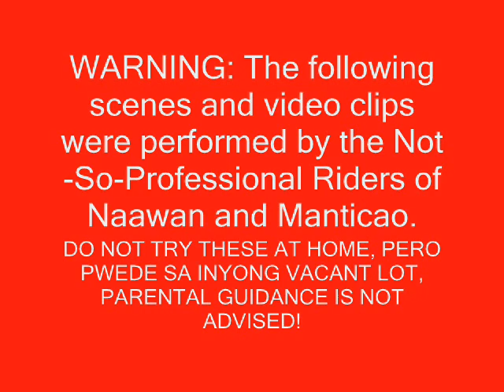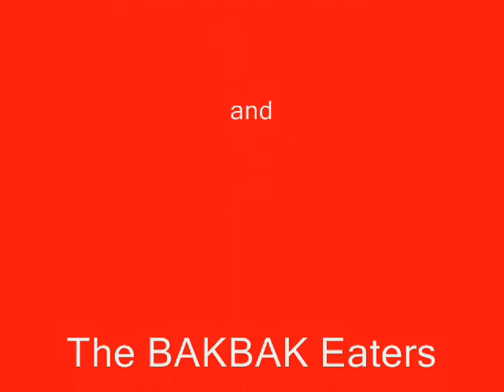Motocross Philippines Kuno? (Ver.1)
Trying Hard Riders